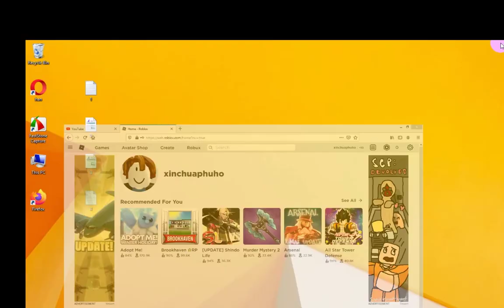Pick the matching cards